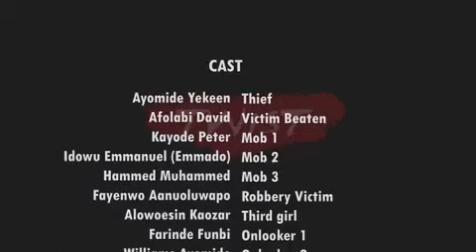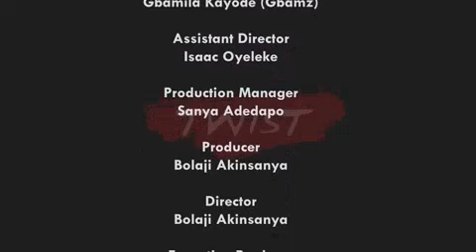TWIST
A short silent film on mistaken identity and jungle justice.